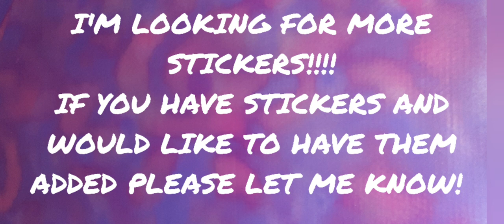Calling All Fish Fam! Stickers Needed!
I'm working on a background for live streaming and thought it would be awesome to add all of my stickers from all you awesome fish family peeps and a few from events I have attended. it will also feature my new custom logo coming soon! Only one problem, I ran out of stickers 😭. So I'm asking if anyone has a channel or logo sticker they can send me please let me know!

A huge thank you to everyone!